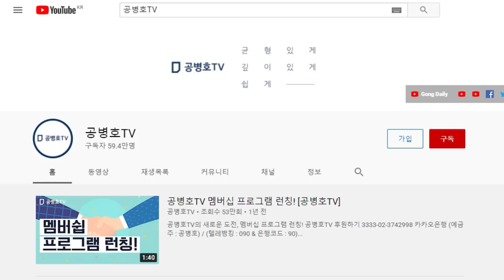늘 민초들이 지켰다. 이 나라를 / 한국 역사가 결국 그랬다 / 그들은 분탕질을 쳤고, 어려움이 오면 늘 민초들이 일어섰다 / 지금도 마찬가지다 [공병호TV]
Bitcoin : 3MTW849AkP2ftLeSK2teZHMmzLu7Z83s9U